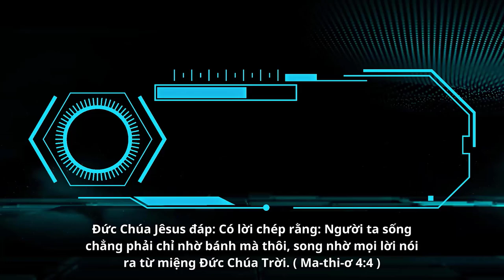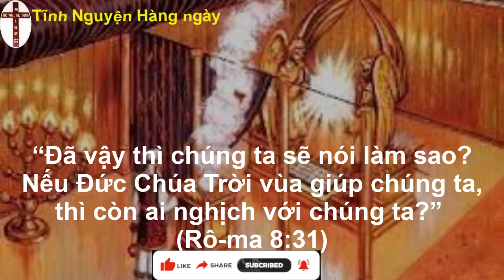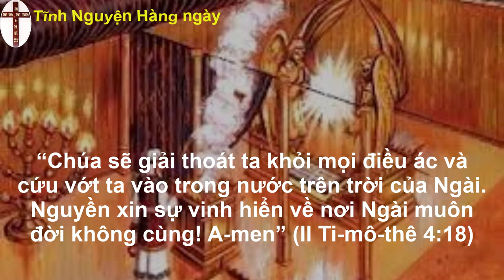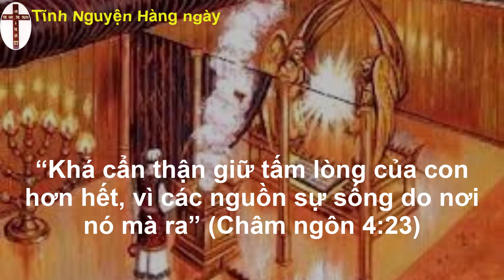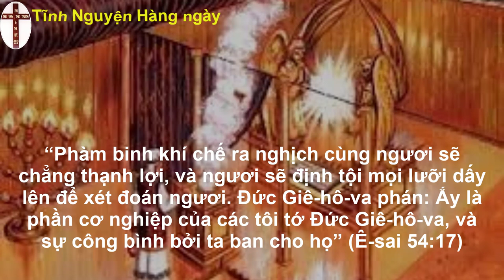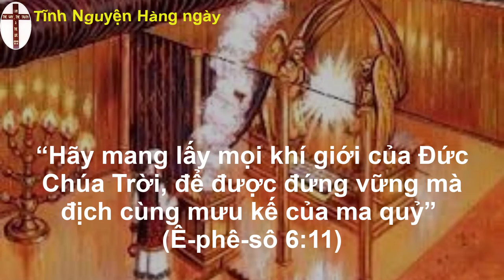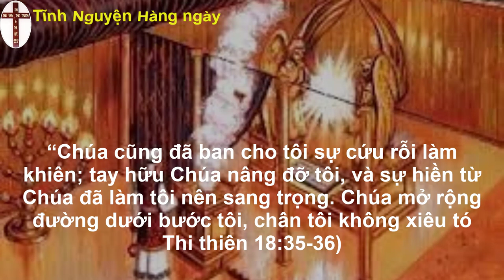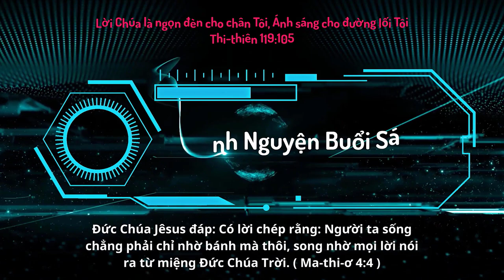Oneway Radio | Tĩnh Nguyện Hằng Ngày 21/06/2023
Sách II Tê-sa-lô--ni-ca 1
                                                                   Sách 1 Các-vua 22